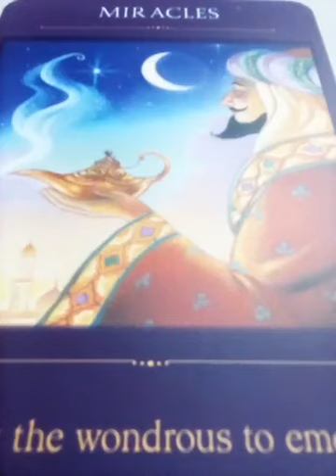ฝันว่าไปดูดวง ฝันเห็นหมอดู ทำนายฝัน? เลขนำโชค 59 56